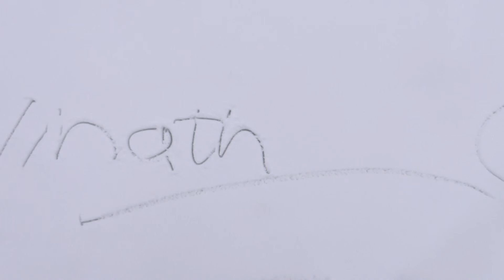Chennai Trekking Club on Snow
The trekkers from CTC who were part of this Chadar Trek and CTC itself